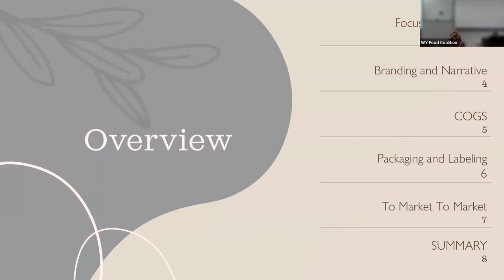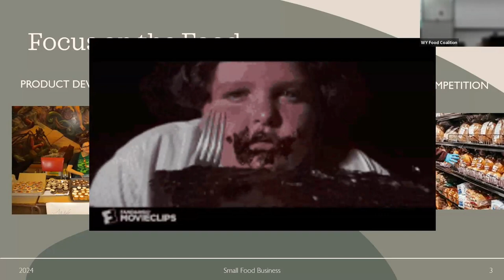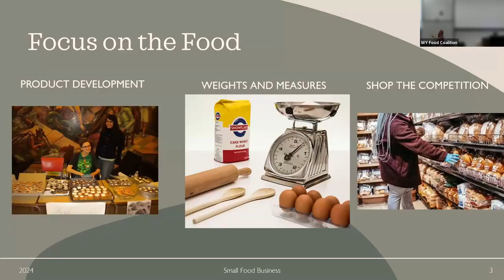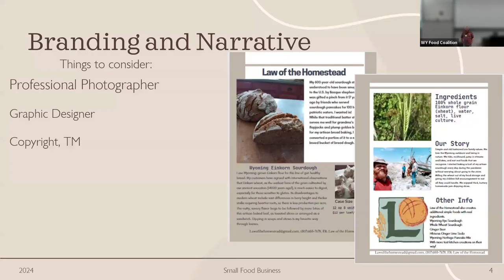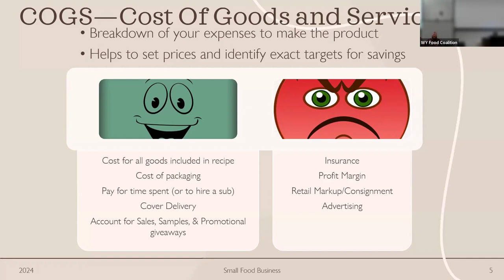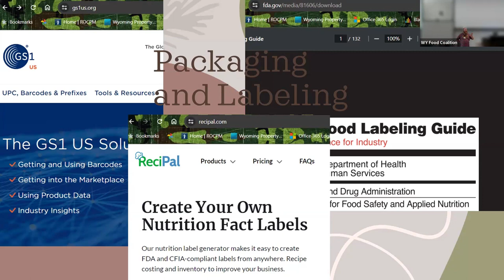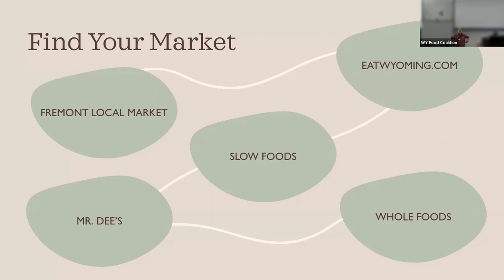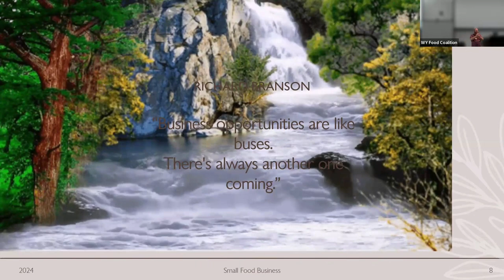WFC Annual Conference 2024 Getting Your Product Ready for Wholesale Markets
Alma Law, and his business Law of the Homestead, here in Riverton, Wyoming, was selected to participate in a Nationwide course in developing local food products for wholesale. He attended the Fancy Food Show in Las Vegas, Nevada this winter and will report back on what he learned in the course and at the event, and how other Wyoming producers can use this knowledge to develop their products for wholesale markets in Wyoming and beyond.